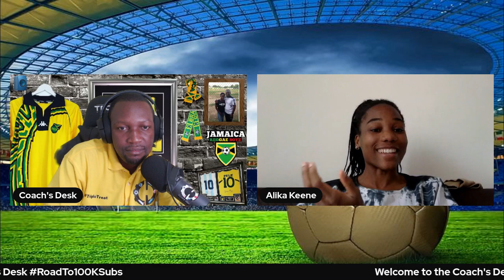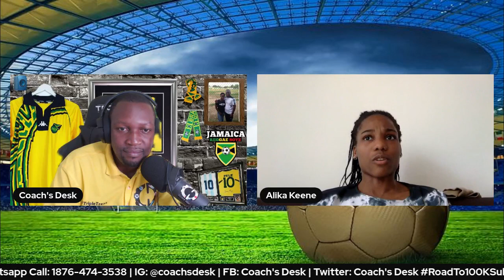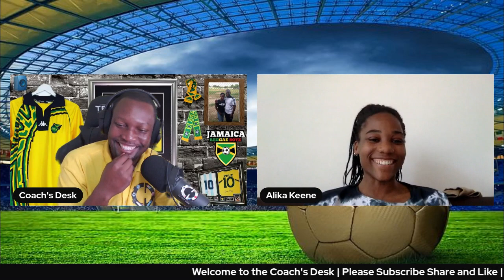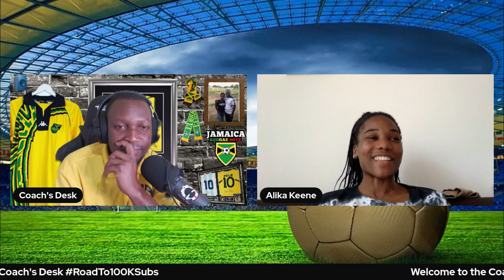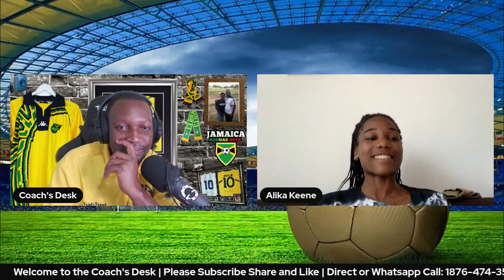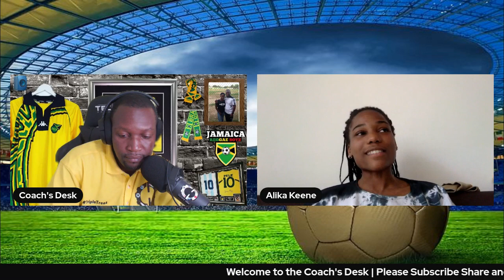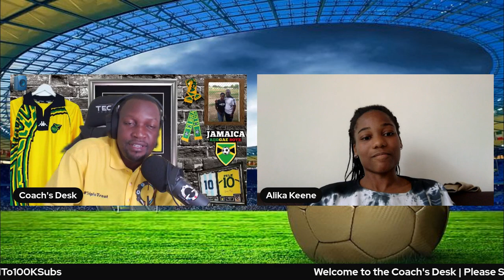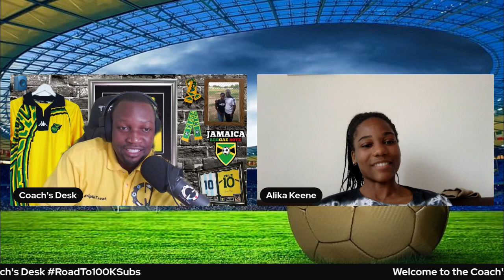Reggae Girl Alika Keene Shares Her Story | She Scored A Stunna Vs Grenada